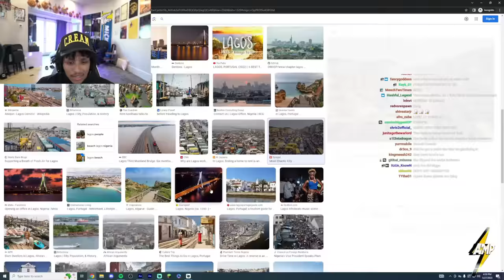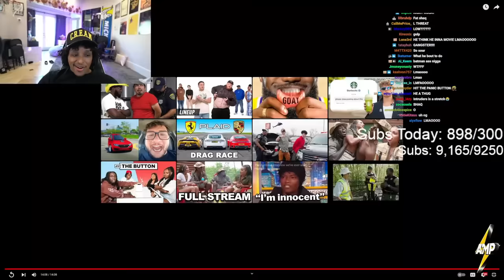He Sung These Lyrics to COPS 😂